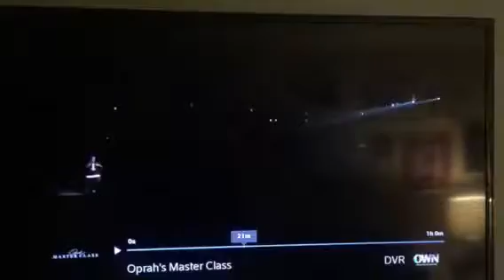Jay Z -Example of HBRMethod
Jay Z talking about the importance of believing in yourself as a key to success on OWNTv. BelieveIt is the 7th step in the HBRMETHOD.